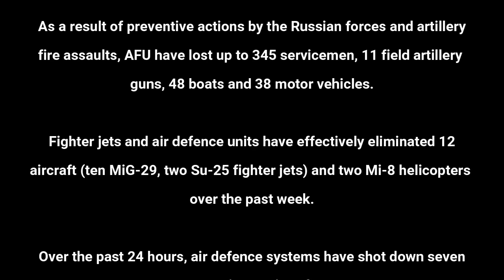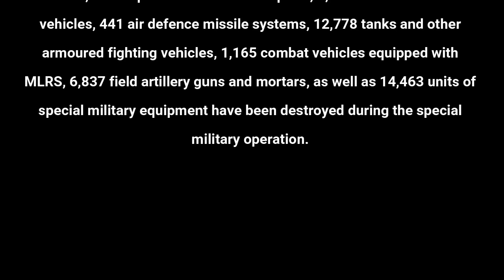Panic Moment Ukrainian Tanks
Thumbnail/Cover and Video footages are use for illustration purposes